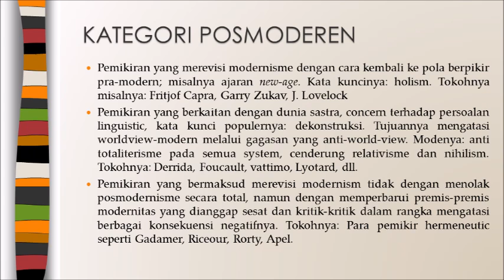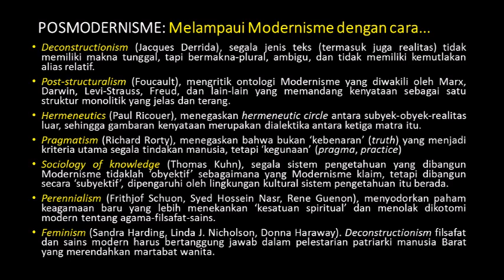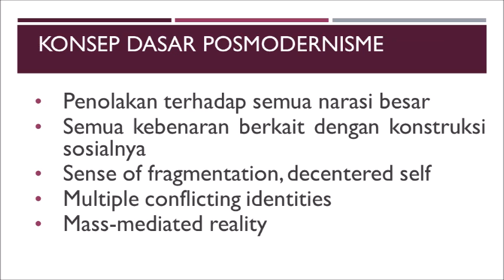POSMODERNISME: KATEGORI POSMODERNISME (4)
NGAJI FILSAFAT: POSMODERNISME (PENGANTAR)